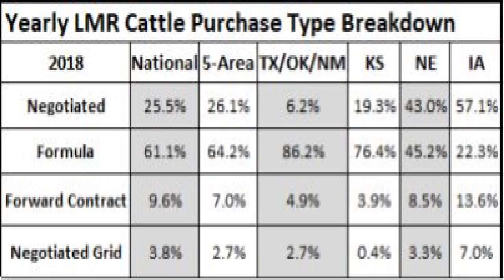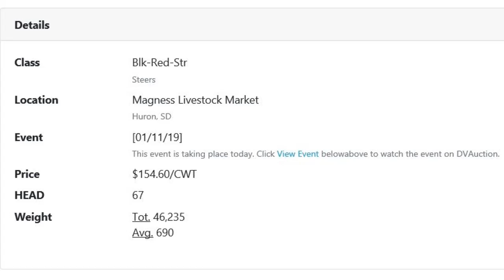Cattle Market Summary: Back to Business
Commercial Cattle Market Insight from DV Auction for the week ending January 11, 2019